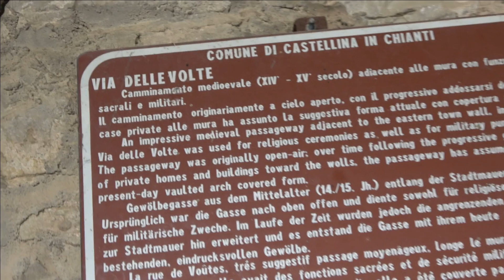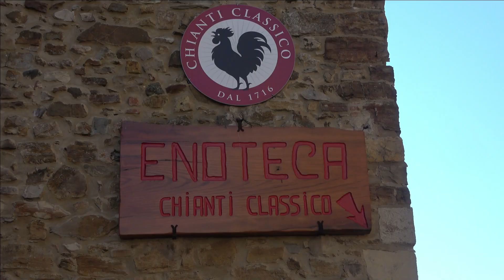Castellina in Chianti - Siena -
A cavallo tra la Val d’Elsa, la Val di Pesa e la Valle del fiume Arbi, il suo territorio rientra tutto nel Chianti Classico. La strada per raggiungere Castellina è molto suggestiva dal punto di vista paesaggistico e il paese ha una ricca storia che risale all’età del bronzo e agli etruschi. Tante anche le testimonianze di epoca medievale.La Rocca si trova nella piazza principale, è una torre del Trecento dalla cui sommità si può ammirare il paesaggio chiantigiano. Da vedere anche il Castello di Monternano e il Museo Archeologico del Chianti senese all’interno della Rocca. Nel centro storico in Via Ferruccio si trovano numerosi ristoranti, botteghe, negozi e palazzi storici come Palazzo Squarcialupi e Palazzo Banciardi.Il pittoresco borgo mantiene tutt'oggi la forma quadrilaterale tipica delle antiche fortificazioni medievali e resti delle molti torri che un tempo avevano la funzione di proteggere la città dalle invasioni durante il periodo dei conflitti tra Firenze e Siena, oggi incorporate all'interno della moderna struttura architettonica. La fortificazione principale, la Rocca con la sua imponente torre del 14° secolo, offre una vista spettacolare sulla città e la campagna circostante, luogo meraviglioso per celebrare matrimoni civili o altri tipi di eventi.Sotto le antiche mura, corre un impressionante tunnel sotterraneo, oggi conosciuto come la Via delle Volte, che ospita negozi, botteghe artigiane e ristoranti; il tunnel gira intorno alla città, racchiudendo da sotto il centro storico, luogo perfetto dove cercare un pò di refrigerio durante il caldo estivo. Un tempo era una strada all'aperto, ma quando ci fu necessità di espandere la città, fu deciso di costruire sopra questa strada, trasformandola in un tunnel dalla conformazione particolare. La strada pincipale di Castellina è Via Ferruccio, dove si trovano altri negozi, laboratori artigiani ed artistici, bar ed edifici importanti come i Palazzi Banciardi e Squarcialupi.La Chiesa di San Salvatore merita senza dubbio una visita. Ricostruita nel 1945 dopo la devastazione subita durante la Seconda Guerra Mondiale, ospita, ancora, un notevole affresco di Lorenzo Bicci rappresentante la Vergine Maria con il Bambino ed una statua in legno di epoca rinascimentale.